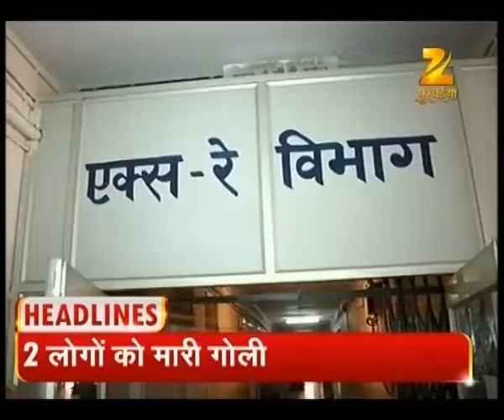Former BJP MP Lal Muni Chaubey passes away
Former BJP MP Lal Muni Chaubey died due to prolonged illness at AIIMS, New Delhi, today, family sources said. He was 73. Chaubey represented Buxar parliamentary constituency four times in Lok Sabha from from 1996 to 2009.